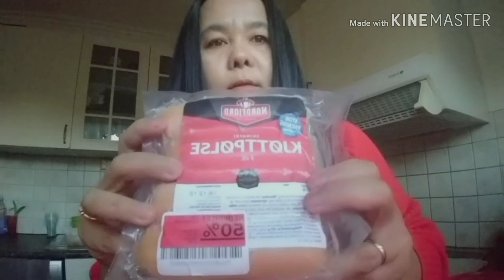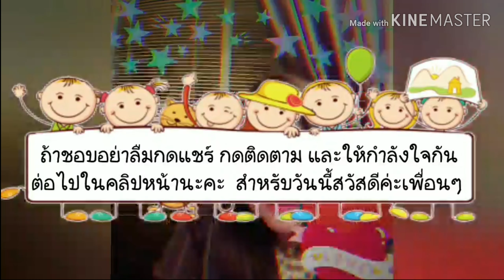ลูก​ชิ้น​ทอด​กรอบ​ๆ​ต่างแดน​จ้า​ (Fried​ Meat ball)​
วันนี้​เรามากินลูก​ชิ้น​ทำเองทอดกรอบๆตาม​ม​า​ด้วย​🦀ปู​อัด​🦐กุ้ง🌭ฮอตดอก​ ทอดค่ะกินกับน้ำจิ้มไก่ฮ่าน้ำจิ้มลูก​ชิ้นไม่มีกินตามมีตามเกิด​จ้าอร่อย​ไม่อร่อย​ก็​ต้อง​กิน​😀😀